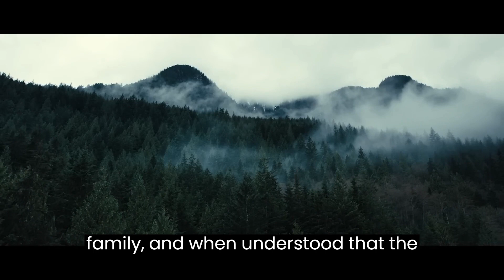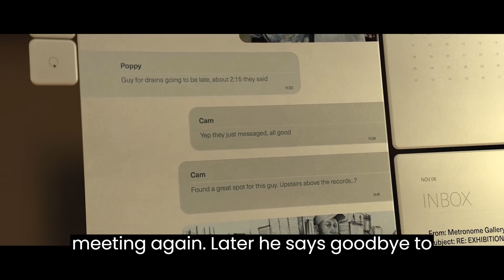In the future, after death, clones will continue to live the life you wanted to live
When diagnosed for Cameron Turner, the incurable disease to it is offered to save family from a grief.
00:06
Having replaced it clone, the man is broken off by doubts on assurances of the doctor.
00:11
Neither wife nor son not will feel a difference, but whether there will be this option, the best solution Michael Morfox goes by the train and buys from the Robot Messenger coffee and chocolate bar.
00:23
The man with enthusiasm draws something in the notebook.
00:26
When opposite sits down, girl young people gradually examine each other.
00:30
When the stranger opens chocolate and puts a piece in, Cameron in turn to break off a mouthpiece.
00:36
They smile each other and continue to eat chocolate.
00:39
But here announce the following station and the girl leaves without having taken the chocolate remains.
00:44
The guy all Rd.
00:45
remembers it with a smile when having got a pocket finds thee.
00:49
Their chocolate tile also realizes a mistake.
00:52
A time later.
00:53
Cameron and Poppy are married, have the son of measles and live in the suburb of Steam.
00:58
It is happy until the man does not learn that he is fatally sick.
01:02
Doctor Scott asks to communicate urgently with.
01:06
But Cameron is disconnected by it and goes to the family.
01:09
He kisses the little son and the sleeping wife, but in the bathroom removing lenses suddenly loses consciousness.
01:15
Later it comes on OST, belonging to new to the biotechnological firm headed Doctor Scott, built the center here specializing in creation.
01:23
It is ideal, healthy copies of people who then can to return to life instead of the patient.
01:30
Cameron cannot make the decision yet and arrive to examine with the offer.
01:34
The doctor says that if Cameron will change the mind his clone just of the simplified tax system, without having understood what happened to it so far.
01:42
Jack, the Doctor conducts the man on the checkpoint where gets acquainted.
01:46
The the assistant also tells that in them to team only three persons though and corporations are replaced still by the 50th Assistant asks Cameron to switch off cameras and lenses and hours, and that passes in the room Where lies for the present?Not activated Jack.
02:02
Which regenerated Viliazzia? Its most exact the copy.
02:06
The man examines the clone, but so far cannot make the decision and leaves into weigh.
02:11
The doctor writes it the message in whom reminds that as soon as it will report to the wife about the diagnosis.
02:17
The possibility of replacement will disappear.
02:20
It, of course, can decide how to live to his family, to mourn the father and the husband Ili continuing to be with it together.
02:29
But time is relentless.
02:31
The man expires, comes back home, and all evening observes as his wife is engaged with the sun.
02:37
And in the morning in time, playful conversation fellow suddenly remembers the died.
02:42
Uncle Andre and Cameron see as painfully reacts on this mention to a bottom.
02:46
Later it goes to the workshop.
02:49
And turns to work in passing.
02:51
I treat for Kushniakshka the dog.
02:53
Cameron remembers a conversation about cloning when his wife, arguing with the brother, suddenly expressed that if there was an opportunity, it would be impossible to clone mother and her to distinguish from real.
03:05
It would be to spit on ethics of such method.
03:08
In this time messages from the doctor come Scott and he goes to it towards the woman, reminds that after made replacements Jack's memory concerning everything process, it will be erased.
03:19
Then he will wake up Cameron tionary.
03:21
And anybody? Anything.
03:23
Not even he learns VH to practice.
03:25
So far Cameron's case the 3rd.
03:27
But soon it will become the ordinary and reminds that whatever decision he made it only its decision this day.
03:33
The doctor keeps it to the woman who does not know that it is the copy.
03:38
None of relatives even cannot assume it.
03:40
So where? Here the lie.
03:41
Cameron communicates with Kate's clone, which acquaints the man with the the daughter also shows options of houses which Cameron allegedly wants to get, and he just looks at the woman, striking her to vivacity and sense of humor, having come back home.
03:56
He learns from the wife that he will become a father soon for the second time this news first also he tries to dumbfound the man even to tell the wife about the disease.